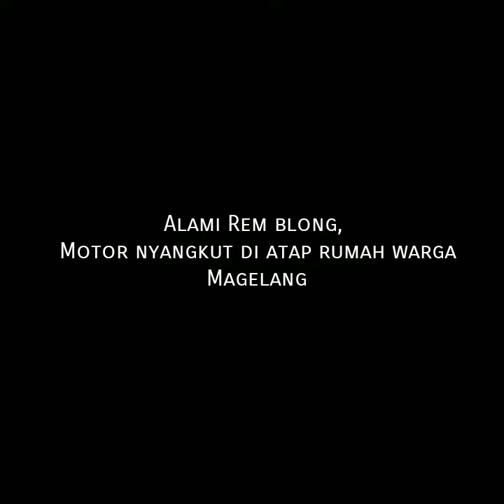Alami Rem blong, Motor nyangkut di atap rumah warga Magelang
Motor terjun ke genteng rumah warga yang ada di bawah jalan, saat pengendara berbelok. Motor matic tersebut diduga alami rem blong.

Lokasi Dusun Puntingan, Grabag, Magelang,
pada Minggu, 15/1/2023.